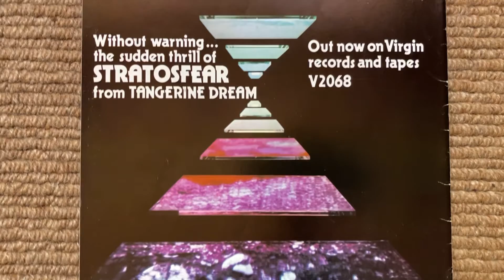Tangerine Dream - 1976 UK Tour Programme